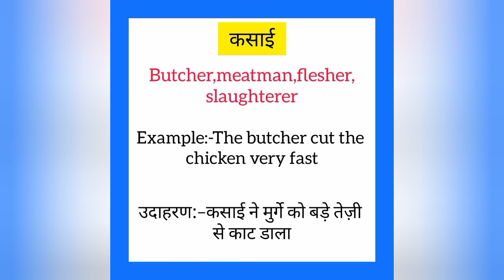Kasai ko english mein kya kahate hain | कसाई को इंग्लिश में क्या कहते हैं | Butcher meaning in hindi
Kasai ko English me kya kahate hain
Kasai को इंग्लिश में क्या कहते है

कसाई को इंग्लिश में butcher कहते हैं
Kasai ko English mein butcher kahate hain